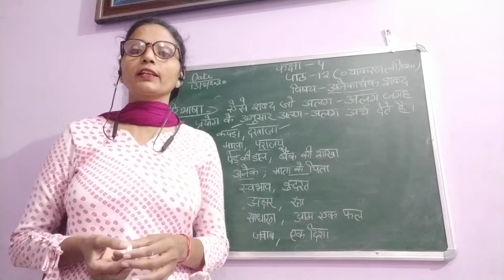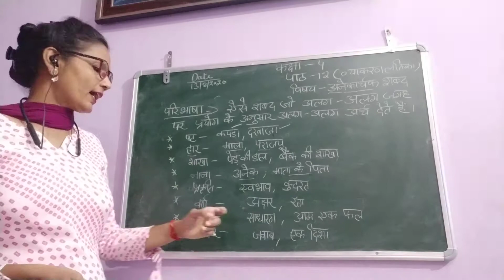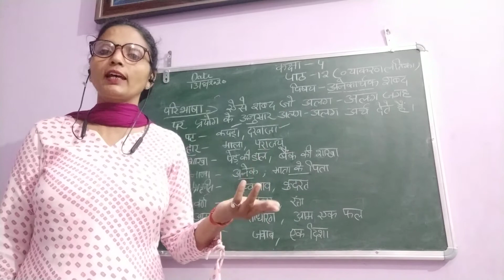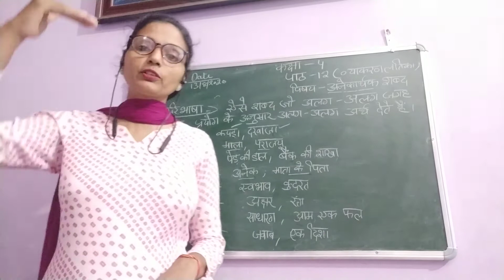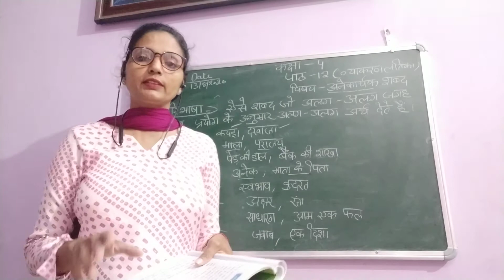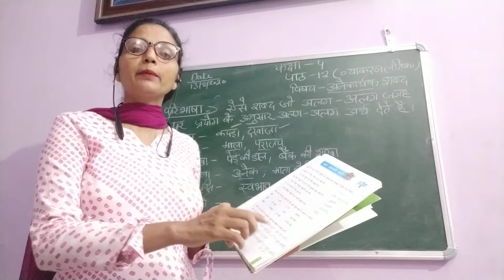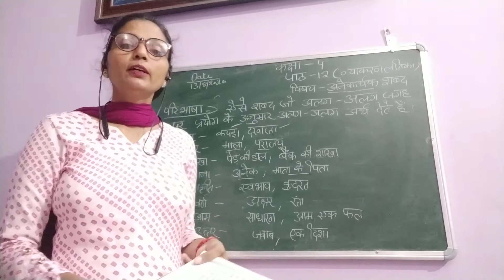कक्षा -- 4 ( हिंदी व्याकरण)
पाठ -- 12 ( व्याकरण लतिका)
अनेकार्थक शब्द